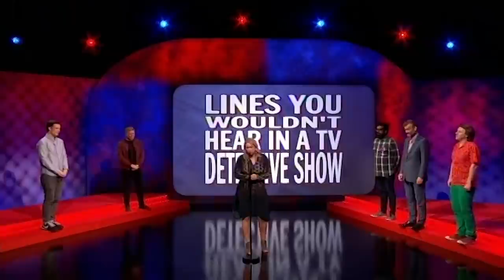Lines You Wouldn't Hear On A TV Detective Show | Mock The Week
Which comedian would make the worst detective? 😄